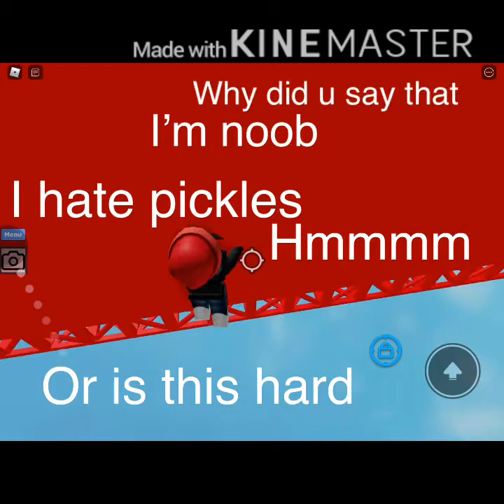Doing Robs Hard Chart Obby! ~Roblox~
This is me trying to do the hard obby! If you want to have a part 2 comment! And if this video gets 2 likes then I’ll make it happen!